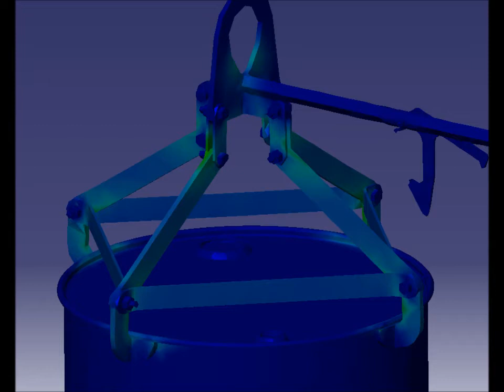Tenaza Bidón, Catia v5, ciri, Elementos Finitos, F.E.M.